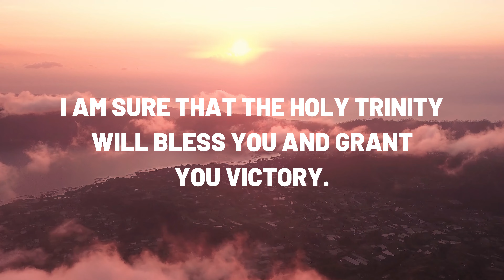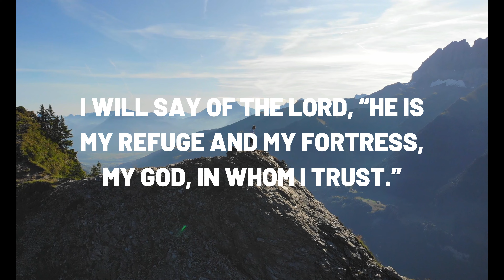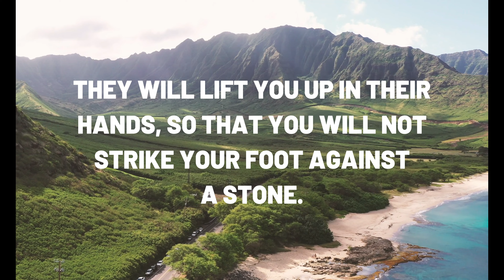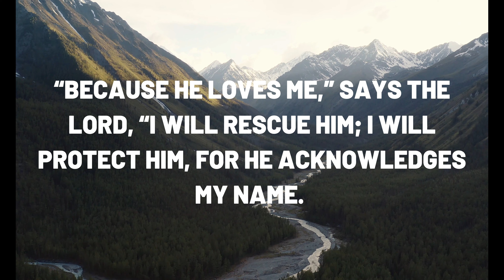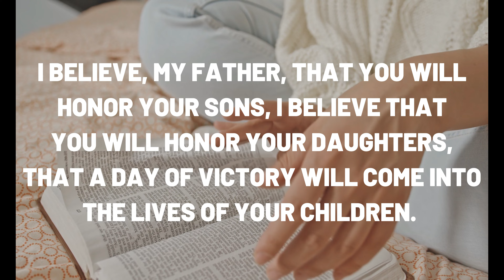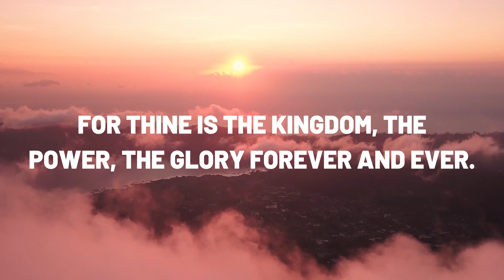WAR ROOM PRAYER CAMPAIGN - 5 DAY (campaign of miracles)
Welcome to our War Room prayer campaign. A powerful prayer campaign that will change your life. Take some time out of your day, dedicate that time to God, do this campaign for your sake. Cry out to the Lord for divine help and he will providentially enter your life.